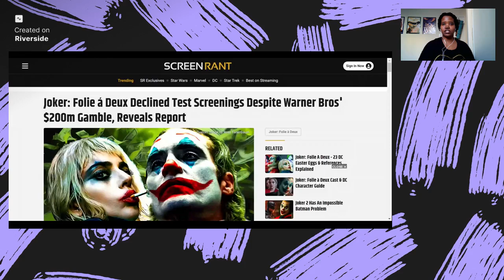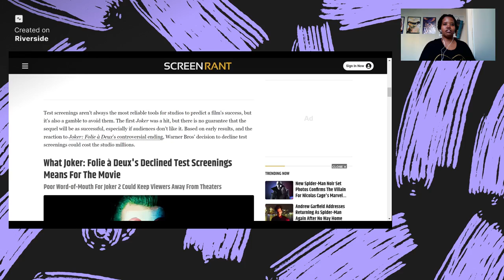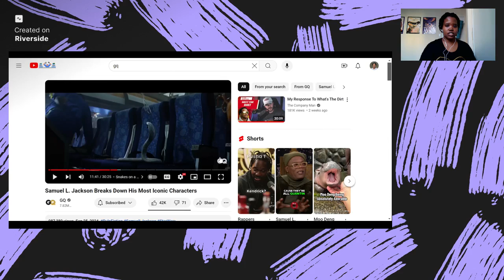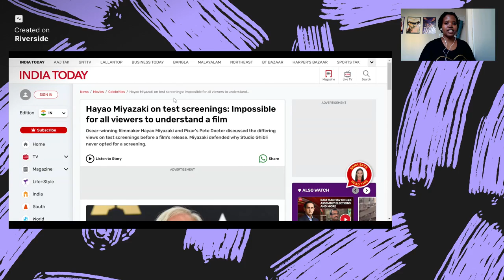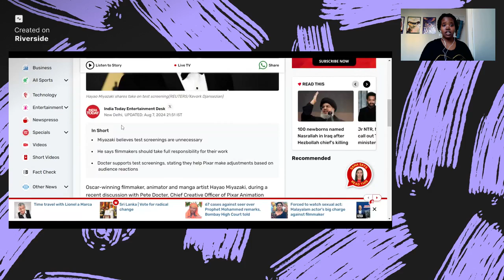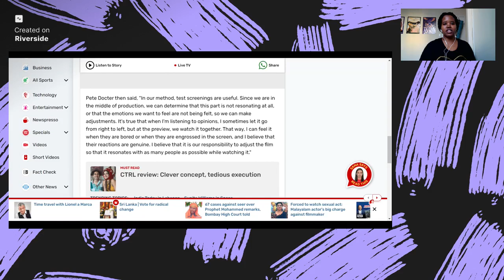Are Film Test Screenings Important?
Joker: Folie a Deux reportedly didn't used test screenings prior to the release of the film. Was that a wise decision? Are test screenings important for films?

Hayao Miyazaki and Pete Docter on Test Screenings via India Today